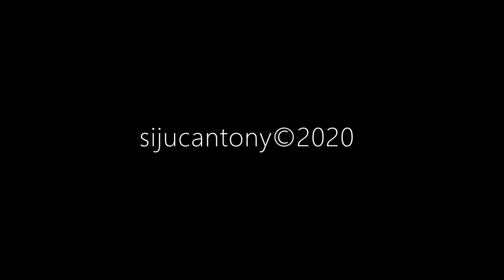Relaxing Nature Sounds - Raparapahoe Falls Stream - Meditate/Zen/Chill/Calm/Relax (Study/Read/Sleep)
Relaxing Nature Sounds - Raparapahoe Falls Stream - A Hidden Gem in Te Puke - Bay of Plenty. 100% Pure New Zealand
(No Copyright/Free to Use)

Stress Relief - Relaxing Nature Sounds for Sleep, Study, ASMR.

The stream and waterfall is accessible by a short but steep and rough track starting at a small parking area on No 4 Road near Te Puke.